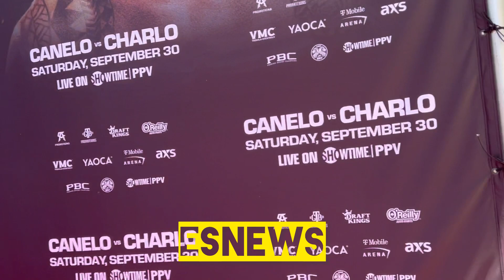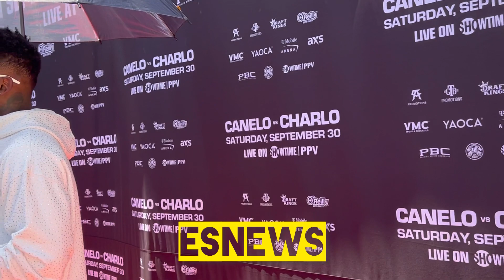EXCLUSIVE JERMELL CHARLO PHOTOSHOOT IN HIS FIGHT NIGHT OUTFIT FOR CANELO